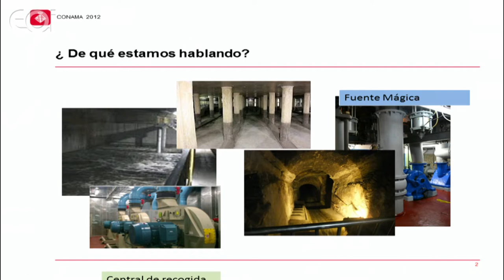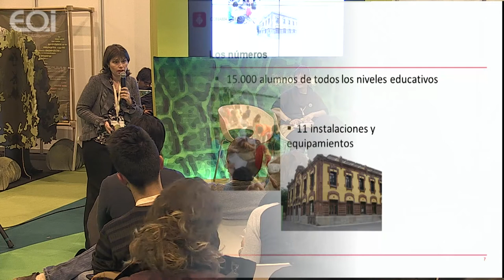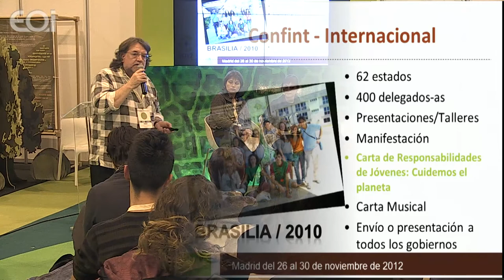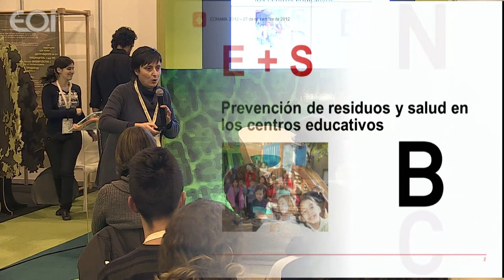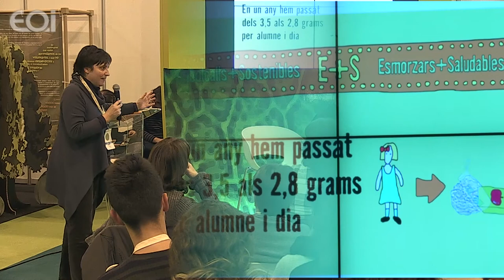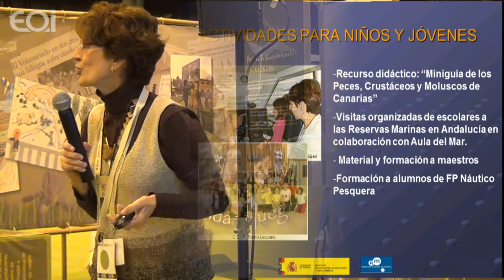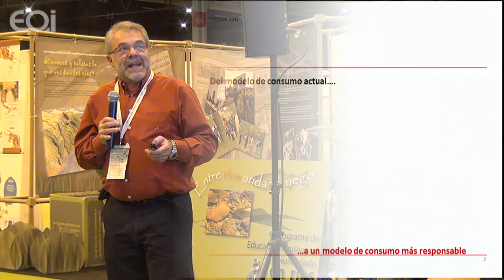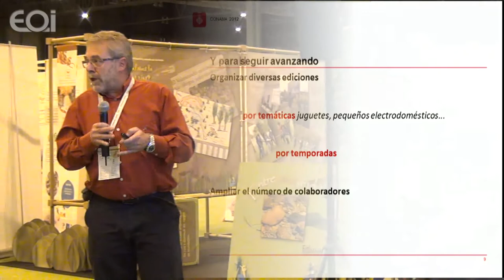CONAMA · Experiencias de Educación Ambiental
El Comité Técnico convocado con motivo del congreso para la sesión técnica Innovación y creatividad en la educación ambiental ha seleccionado una serie de iniciativas de educación ambiental que destacan especialmente por su innovación que se exponen en esta jornada.

• Renueva tu ropa: trabajando en red la educación ambiental.
• CONFINT: Participación Glocal de jóvenes.
• E + S (Envoltorios+Sostenibles/Desayunos+Saludables).
• Red de Reservas Marinas y Pesqueras de España. • ¿Cómo funciona Barcelona?

Los protagonistas:

Fermí Vallbé i Bach. Jefe del Departamento de Educación Ambiental. Ayuntamiento de Barcelona
José Manuel Gutiérrez Bastida. Asesor pedagógico. Ingurugela - Servicio de Educación Ambiental del Gobierno Vasco
Margarida Feliu Portabella, Coordinadora del programa de la Agenda 21 escolar de Barcelona y Formadora del Máster de Medio Ambiente, Comunicación y Educación Ambiental de la Universidad de Barcelona
Silvia Revenga Martínez de Pazos, Ministerio de Agricultura, Alimentación y Medio ambiente
Margarita Fuertes Rodríguez. Responsable de programas educativos de Medio Ambiente y Servicios Urbanos. Ayuntamiento de Barcelona.

Introduce y modera: Mª del Pilar Martín Casas, Presidenta. Federación de Entidades de Educación Ambiental (FEEA)